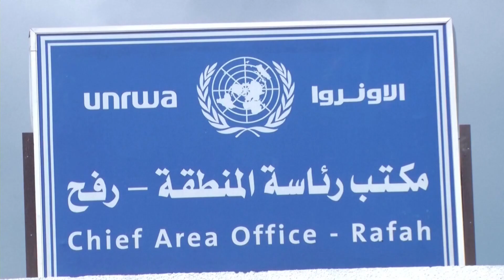12 aid workers accused of involvement in Oct. 7 attacks in Israel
The U.S. said it welcomes an investigation into the United Nations Relief and Works agency.